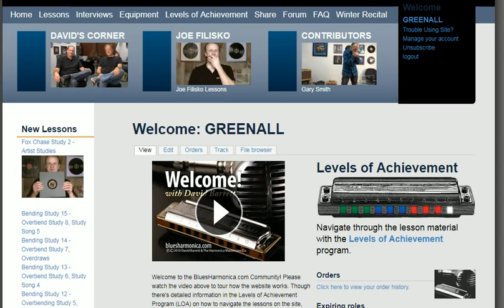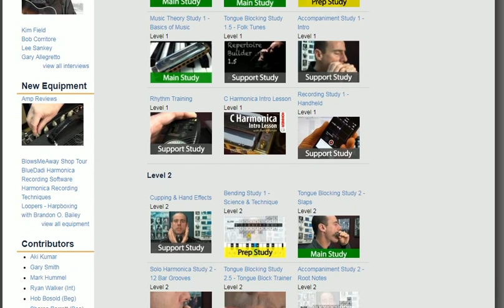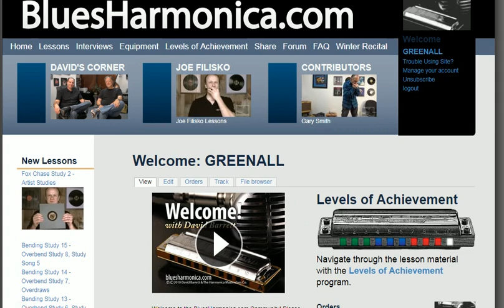BLUESHARMONICA.COM.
David Barrett runs bluesharmonica.com he is the top blues harmonica teacher from the USA, here is the Link to Blues Harmonica

Please Like, Follow & Share our Facebook Page & Join our Facebook Group.

These videos are free and will always will be, however all donations help very much. Please do not feel obligated.